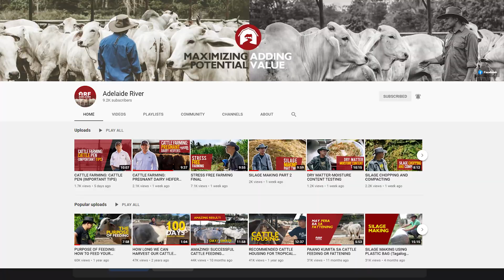CONTROVERSIAL CATTLE??? (CC: ENGLISH SUB) INFO ON CATTLE FEEDING AND NUTRITION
The most  controversial bull. Now 68 days on feed.